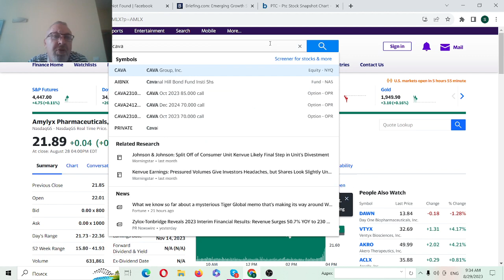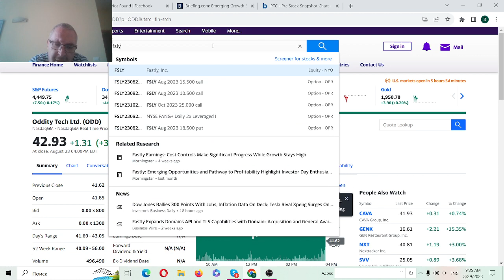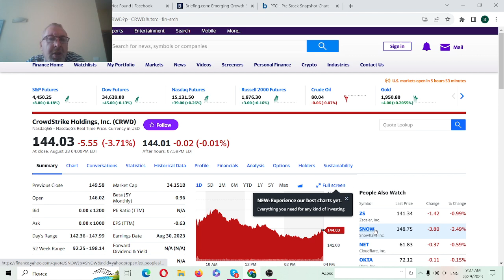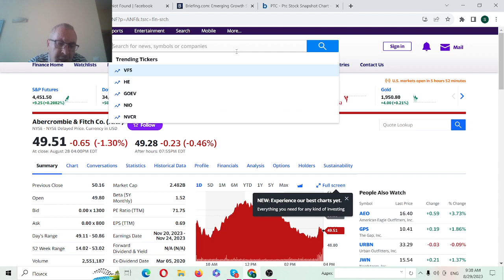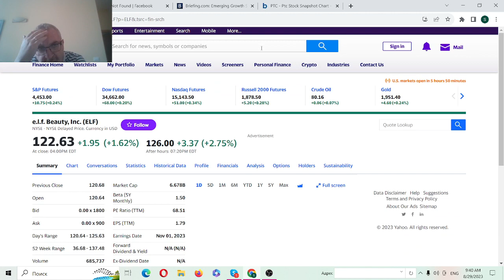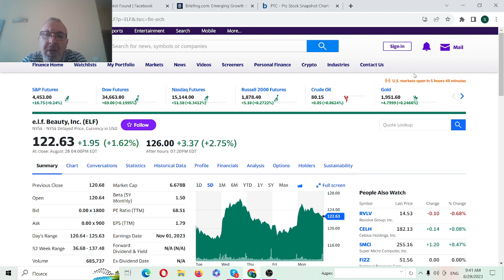Два дня роста рынка после выступления Пауэлла, возможное воздержание ФРС от подъема ставки, торговля SP в диапазоне 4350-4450, возможное продолжение роста с середины Сентября